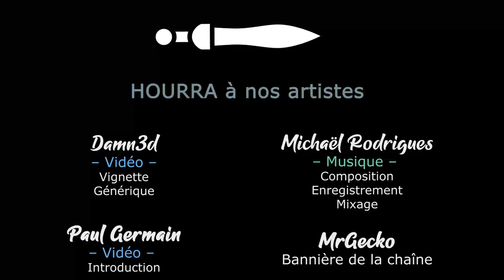#13. On diminue le nombre d'ennemis - USC COUNTERFORCE [FR]